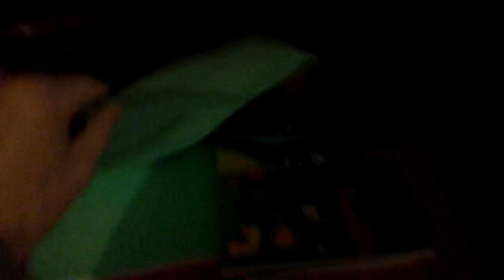Il posto dove creo le mie opere....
Cioè la mia taverna...